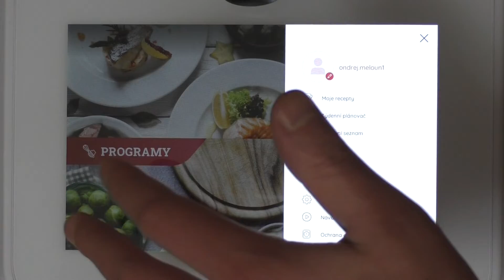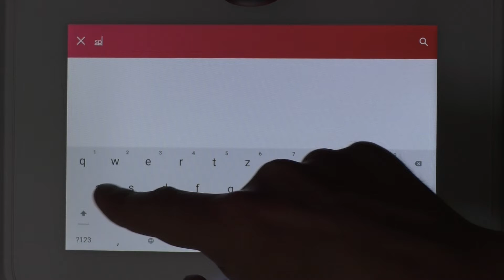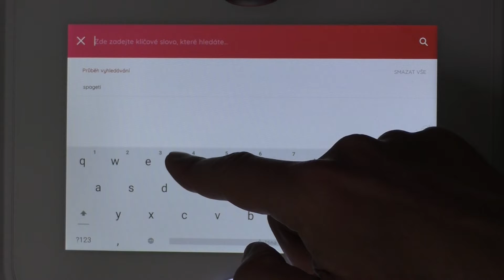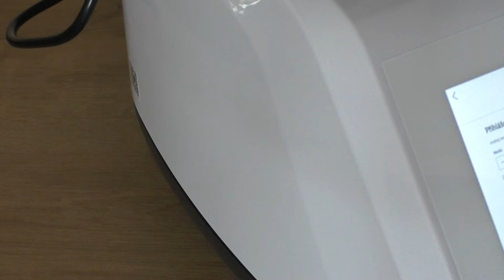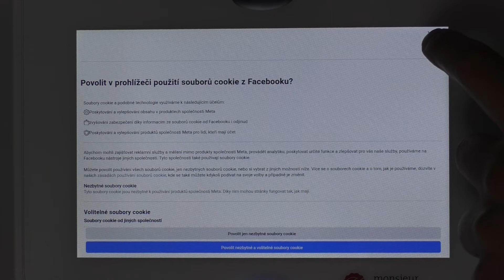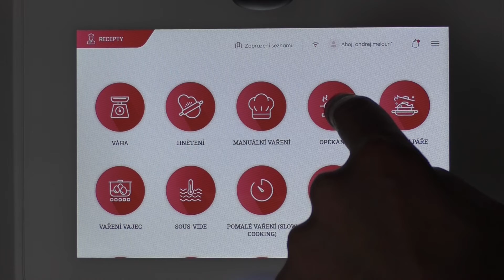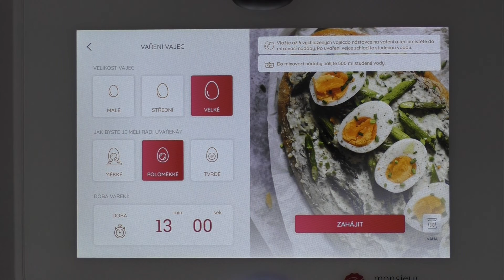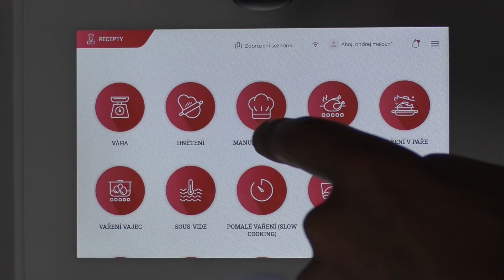Silvercrest Monsieur Cuisine smart - ovládání přístroje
V tomto videu představuji ovládání přístroje Silvercrest Monsieur Cuisine smart, který je dostupný na lidl-shop.cz za 12999 Kč.

Přístroj disponuje 8" barevným dotykovým displejem, pomocí nějž je obsluha přístroje skutečně jednoduchá. Na výběr máte z 16 automatických programů, které usnadňují vaření a šetří čas.